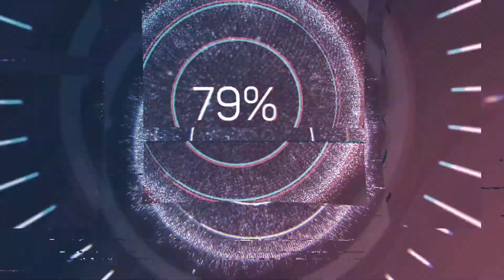Spartaküs I Romayı Dize Getiren Antik Tarihin En Büyük Köle İsyanını Yöneten Gladyatör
Selamlar Bilgi Değirmeni kanalı izleyicileri bugünkü videomuzda Spartaküs; Romayı Dize Getiren Antik Tarihin En Büyük Köle İsyanını Yöneten Gladyatörden bahsedeceğiz. İyi seyirler.